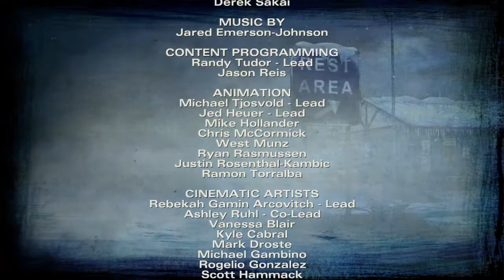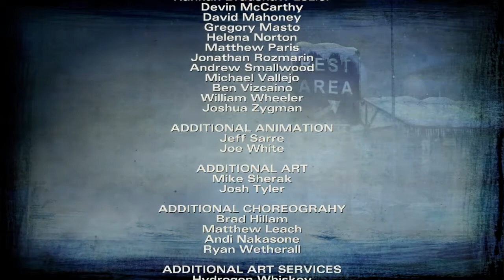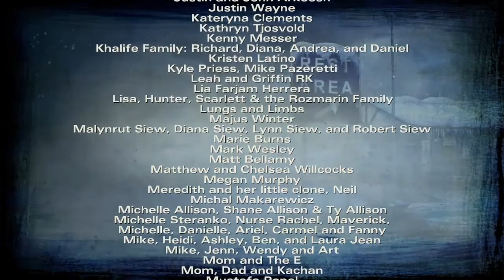We Killed Kenny - The Walking Dead season 2 Playthrough Finale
Hey Guys Today We finish The Walking Dead Season 2 & We Kill Kenny and Leave with Jane to return to Howe’s , make sure to Use Code Sgt-Cookies In The Fortnite item Shop If you would like to support me on everything I do, comment and subscribe it would help out a lot, thanks for watching!

🍪My Regular Supporters🍪